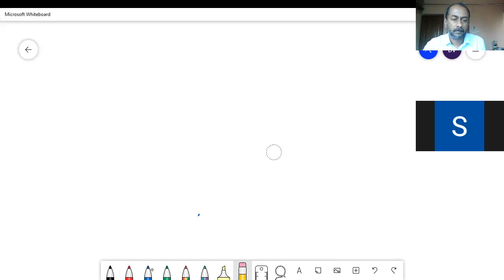Growth of charge in series LCR circuit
This will explains the growth of charge in series LCR circuit qualitatively.